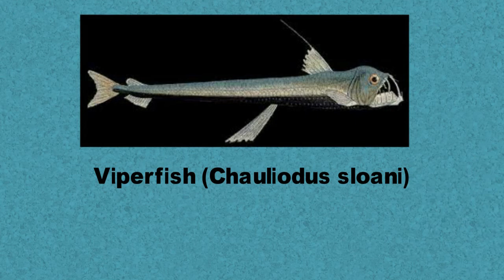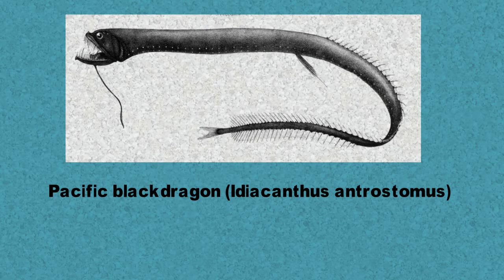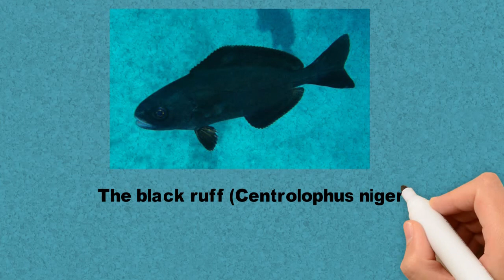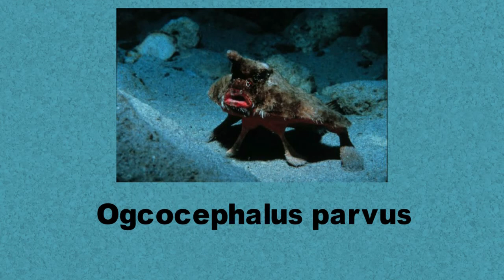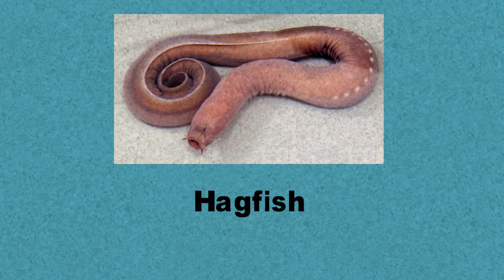Deep Sea Fishes | List of Fish that Live in the Deep Sea with Pictures | Sea Water Fishes Names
Deep Sea Fishes | List of Fish that Live in the Deep Sea with Pictures | Sea Water Fishes Names the most common deep-sea fish. Other deep sea fishes include the flashlight fish, cookiecutter shark, bristlemouths, anglerfish, viperfish, and some species of eelpout.The largest underwater species is the blue whale, which weighs 242,500 pounds on average and has a length of 79 feet.
Viperfish (Chauliodus sloani)
Fangtooth (Anoplogaster cornuta)
Pacific blackdragon (Idiacanthus antrostomus)
Tripod spiderfish (Bathypterois grallator)
Prickly lanternfish (Myctophum asperum)
The black ruff (Centrolophus niger) Characteristic Species of Deep Sea Fish

Graphic Design
3d Covers
Acx Book Covers
Logo Animation
Intro/outro For YouTube
Discount 20%

kids vocabulary